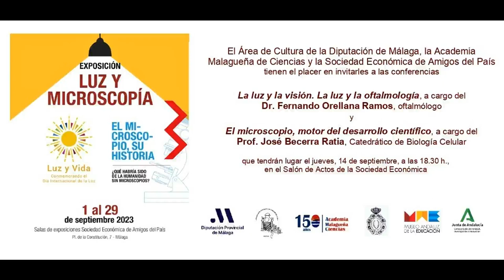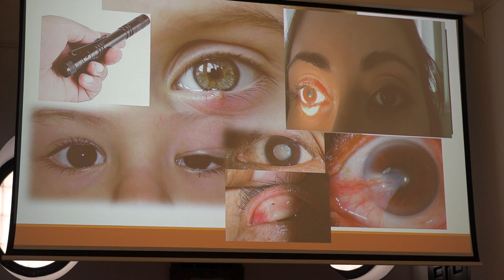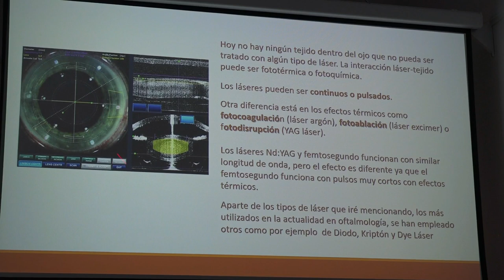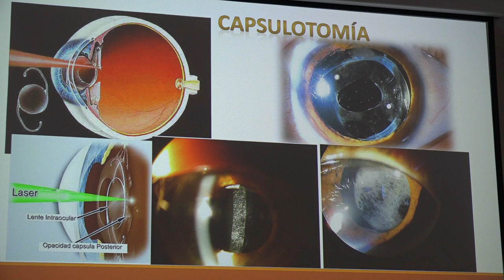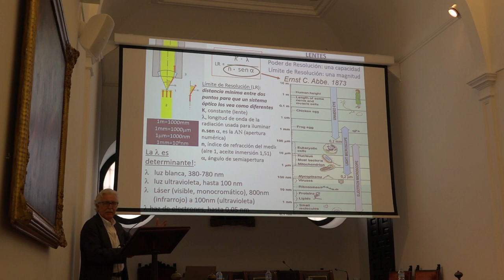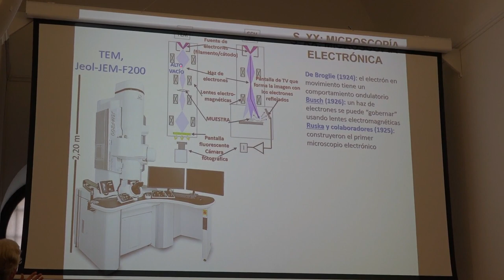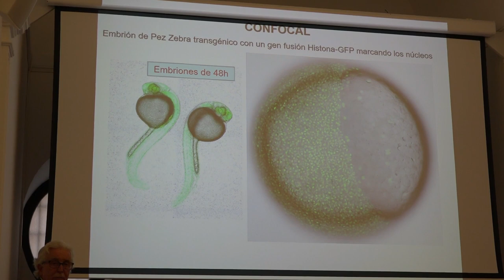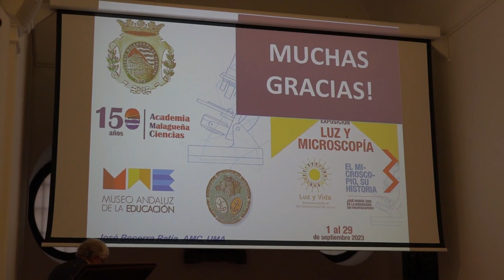LUZ y MICROSCOPÍA. Conferencias 14/9/2023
Ciclo de conferencias. Exposición LUZ Y MICROSCOPÍA
La luz y la visión. La luz y la oftalmología, a cargo del Dr. Fernando Orellana Ramos, Doctor en Medicina y Cirugía, Oftalmólogo. Presidente de la AMC.
El microscopio, motor del desarrollo científico, a cargo del Prof. José Becerra Ratia, Catedrático de Biología Celular, Profesor Emérito de la UMA. Vicepresidente primero de la AMC.
Grabación: Manuel Rosa Fernández